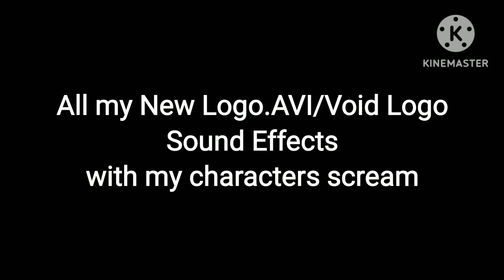All my New Logo.AVI/Void Logo Sound Effects with my characters scream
NOTE:
Turn down the volume at 1:49!

This is the all sound effects to the
void logo with my characters screaming.

No Copyright
Infringment Intended

Credit to All Users for the Audios.